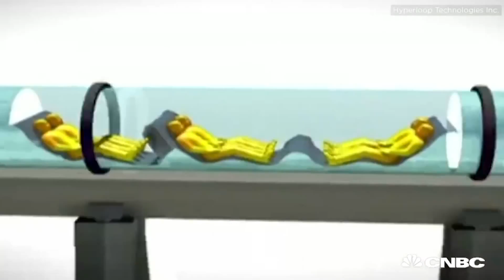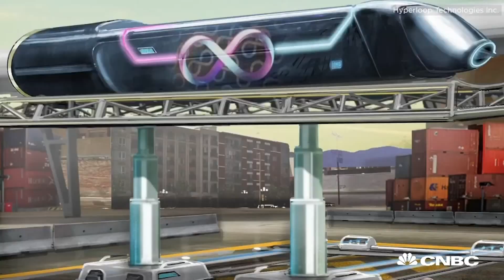You Could Be Riding The Hyperloop By 2018 | CNBC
Hyperloop Transportation Technologies (HTT) filed for construction permits in Quay Valley, California for a five mile track.